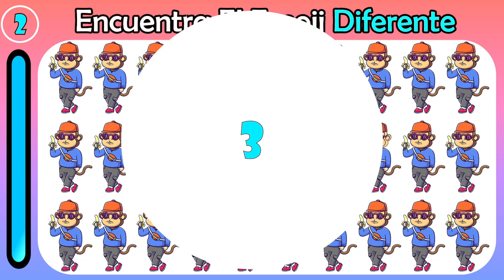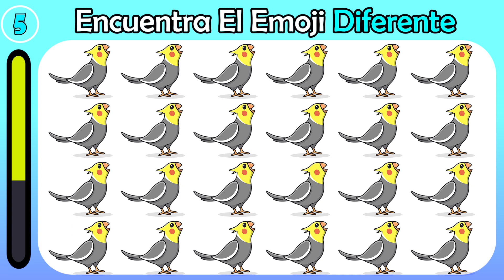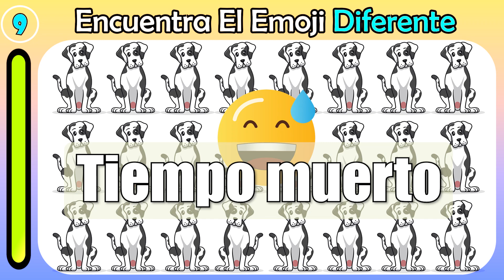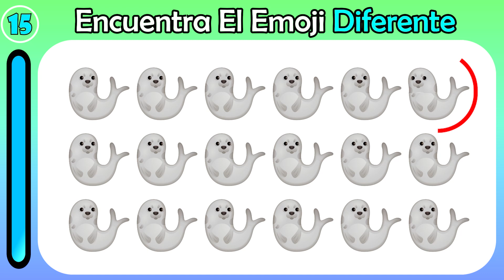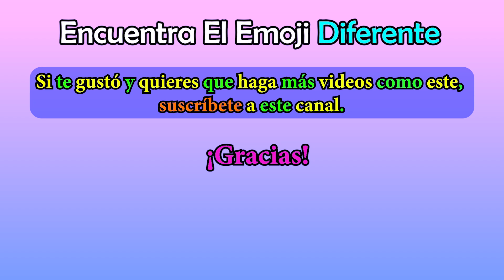Encuentra El Emoji Diferente | JUEGO #156 | Prueba de rompecabezas de emojis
¡Olá Amiguinhos!

Juguemos este divertido juego de emojis, en donde tendras que ENCONTRAR quien es el EMOJI Diferente, te daremos 13 segundoa para poder encontrar el emoji distinto. Busca el emoji diferente, ¿cual sera el emoji distinto? En cuenta el emoji diferente.